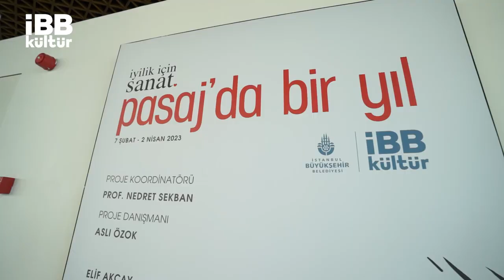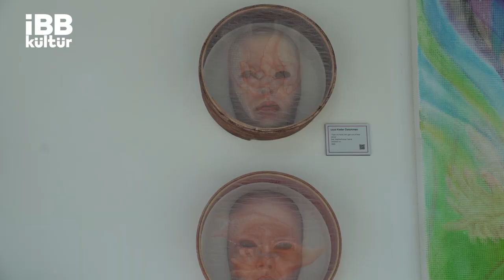Pasaj'da Bir Yıl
Tamamı kadın üyelerden oluşan İyilik İçin Sanat Derneği’nin ilk projesi Pasaj’da Bir Yıl, Mecidiyeköy Sanat’ta 2 Nisan’a kadar görülebilir. 8 sanatçının katılımıyla gerçekleşen sergideki eserler dernek tarafından önümüzdeki günlerde satışa sunulacak ve gelirlerinin bir kısmı, Antakya’daki Mavi Çadır Kent’in kadın ve çocuk dostu alanına bağışlanacak. Derneğin Yönetim Kurulu Başkanı Selin Bozkurt ile bir araya geldik, genç sanatçıları üretime nasıl teşvik ettiklerini, serginin hikâyesini kendisinden dinlemek istedik.